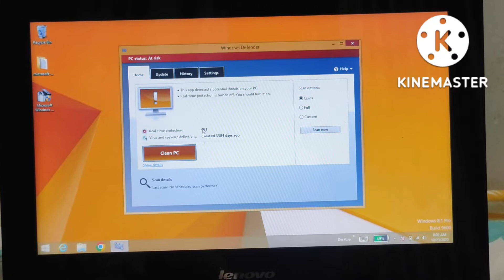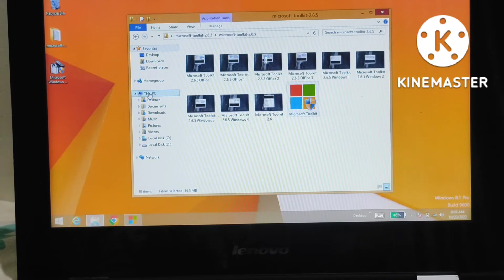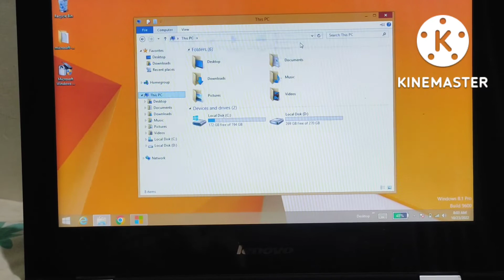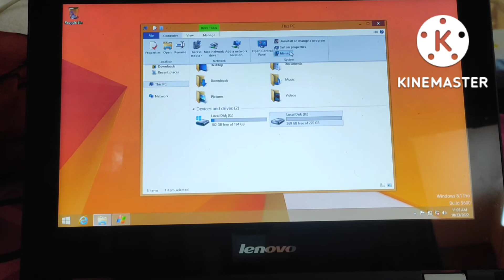How to activate microsoft office and windows xp ,vista,7,8,10.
Easy way to activate your windows and microsoft office.